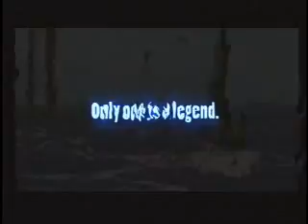The Legend of Zelda: Wind Waker Trailer (Movie Style)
The Legend of Zelda:  The Wind Waker Trailer in Movie Style